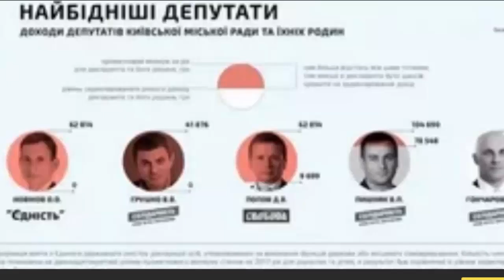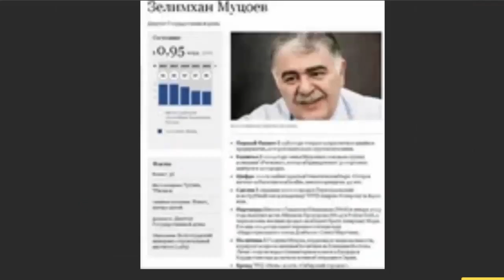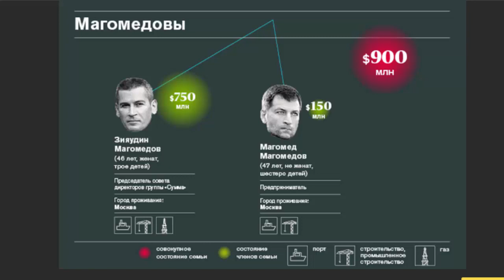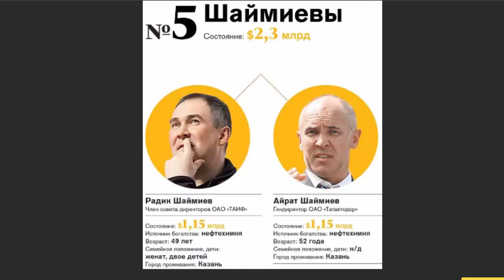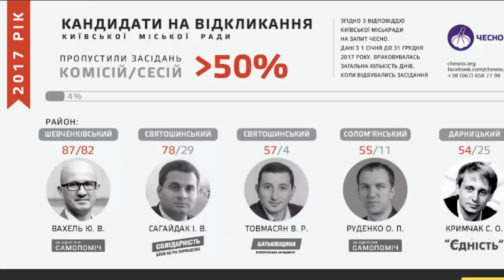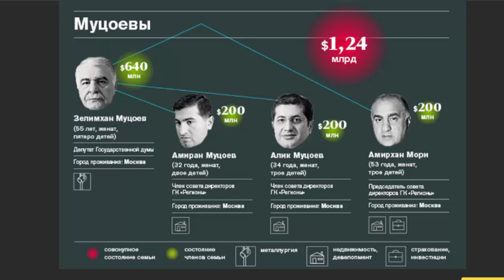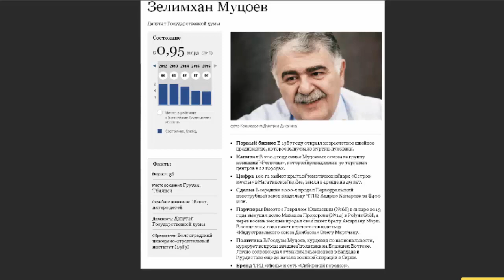Кто такие и за что арестовали олигархов братьев Магомедовых?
От «Суммы» до тюрьмы: Кто такие и за что арестовали олигархов Магомедовых
Обсуждаем в эфире программы "Портрет явления" на Радио "Комсомольская правда"
Ведущие: Елена АФОНИНА, Кирилл БРЕВДО, Дина КАРПИЦКАЯ, Алексей БОЯРСКИЙ